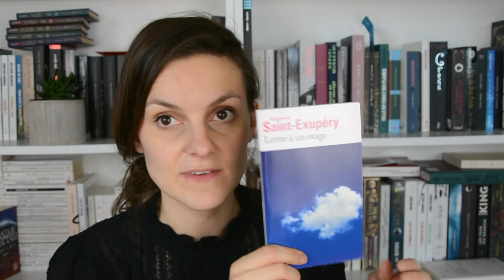Pile à lire Février| Petit mois, petites lectures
Allez, je suis une déglingo je vise les 10 livres en Février!

Evidemment comme à chaque fois, j'y crois à mooooort!
Allez dis-moi tu penses que je vais en lire combien? (Je teste ta confiance en moi!)

La bise optimiste!

(mais as-tu vraiment besoin de moi pour ça...)